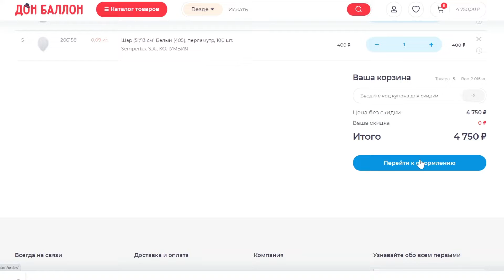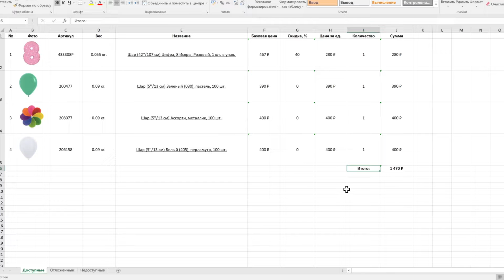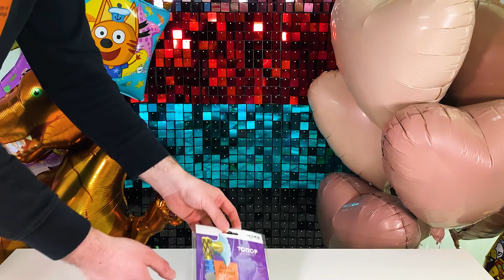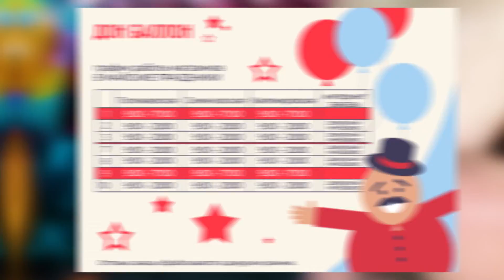Новости Дон Баллон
Доброе утро! ☀️
В начале рабочий недели мы к вам с хорошими новостями и отличными новинками! 😉